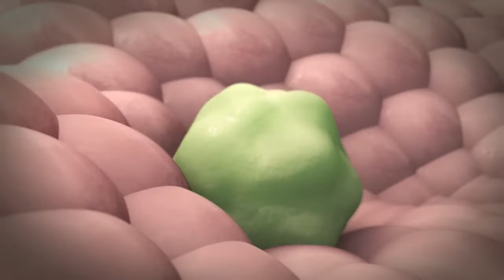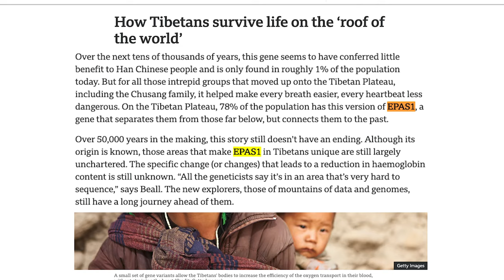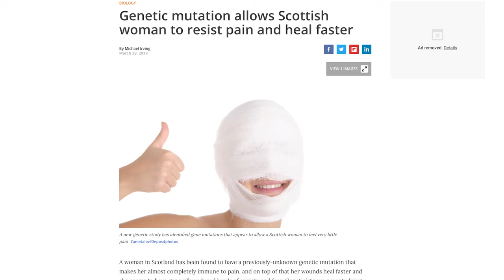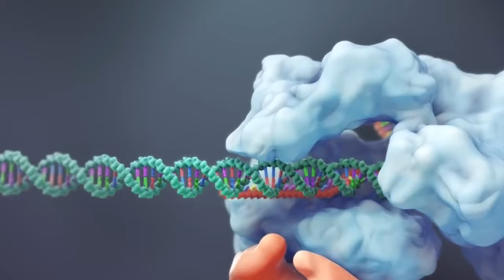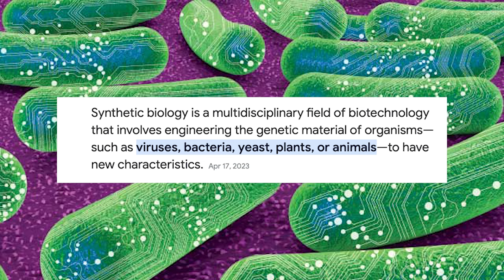Real Science Behind Fallout Age Cure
Fallout ghoul superpowers seem to include they never age, although they look pretty bad.  Ever wondered if the aging cure from Fallout, the mysterious yellow liquid, could be a reality? We explore the fascinating concept of the ghouls, who achieve near-immortality and look at the latest advancements in anti-aging science that could make this possible. From naturally occurring genetic mutations to cutting-edge research in longevity science to groundbreaking studies on extending human lifespan, join us as we uncover the possibilities of achieving the ultimate aging cure. Could the secrets of the Fallout universe be closer to reality than we think?